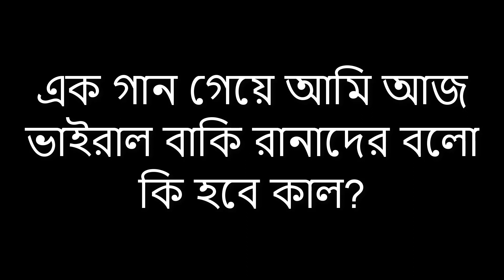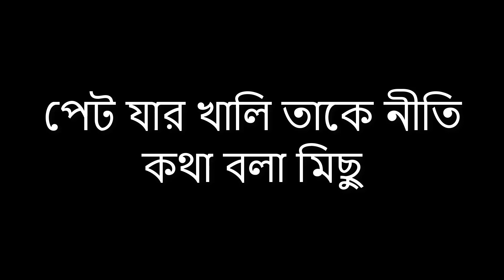Gully boy part 2 Lyrics | Rana | Tabib Mahmud - Bangla Rap Song 2019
আমি রানা গাল্লি বয় ঢাক্কাইয়া গাল্লি বয় Part 2 Lyrics. রিংটোন
বাজলে ধরবেন ফোন. Ami rana Gully Boy Dhakaya Goli boy Part 2 Lyrics.

Repper: Rana & Tabib